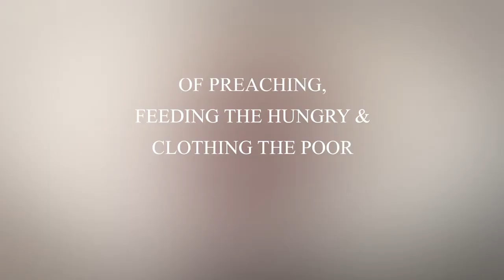THIS IS THE DAY OF APPRECIATION